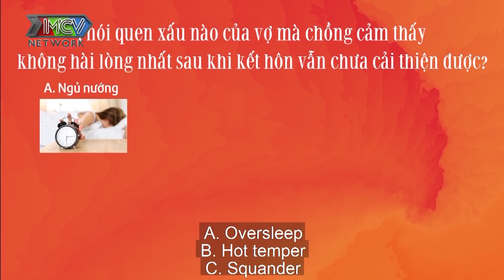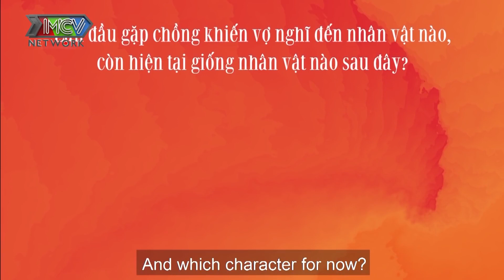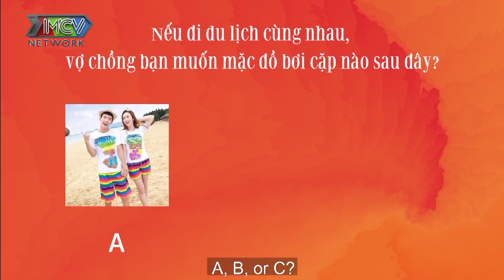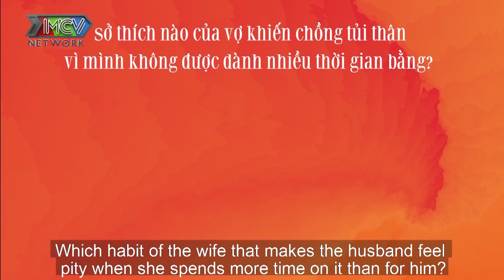Quyền Linh Làm MC Talk Show Về Các Cặp Vợ Chồng Son - Bếp Chiến Nơi Tiết Lộ Bí Mật Của Vợ Chồng 😝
🌻 Đám cưới không là cái đích cuối cùng. Đám cưới chỉ là một cột mốc để bắt đầu một hành trình mới giữa hai người từng là xa lạ. Vậy nên hiểu ý, thông cảm, chia sẻ là những điều cực kỳ cần thiết các cặp vợ chồng cần có nếu muốn cùng nhau đi trên một con đường dài 💑

💡 CÚ PHÁP TÌM NHANH: ChuyenVoChongHayNhat, chuyện vợ chồng hay nhất, chuyen vo chong hay nhat, vợ chồng son mới nhất, vo chong son moi nhat, vợ chồng son, vo chong son, bụng bầu, bạn muốn hẹn hò, bạn muốn hẹn hò giám đốc, chat voi me bim sua, tam su me bim sua, lấy chồng sướng hay khổ, cưới vợ sướng hay khổ, vợ chồng son 2020, mc quyền linh, quyền linh, vợ chồng hiểu ý, hôn nhân hạnh phúc, hạnh phúc trong hôn nhân

💡 CÚ PHÁP TÌM NHANH:
Chuyenvochonghaynhat, chuyện vợ chồng, chuyenvochong, chuyện vợ chồng hay nhất.